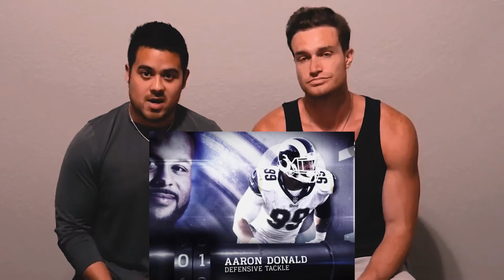The Aaron Donald Workout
This is Aaron Donald's workout routine that helps play at a high level each season. -Enjoy!

Back Squats 3-6 reps at 85-90% of his 1-rep max
Bench Press 3-6 reps at 85-90% of his 1-rep max
Deadlifts 3-6 reps at 85-90% of his 1-rep max
Medicine Ball Crunches 3-6 reps at 85-90% of his 1-rep max

Nick (My editor) Instagram: nfontana87